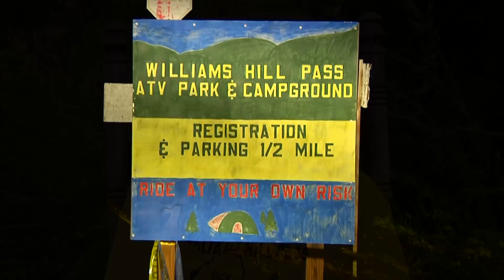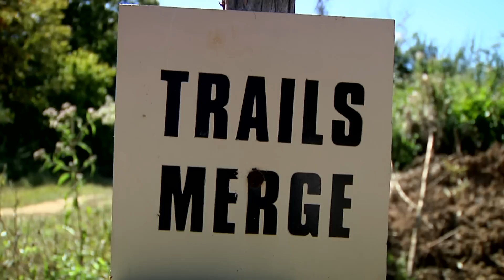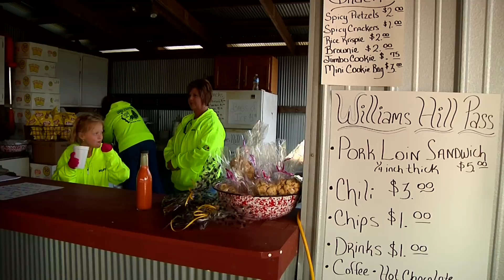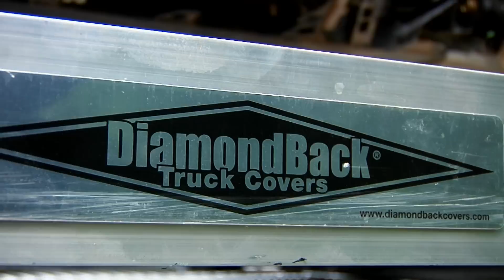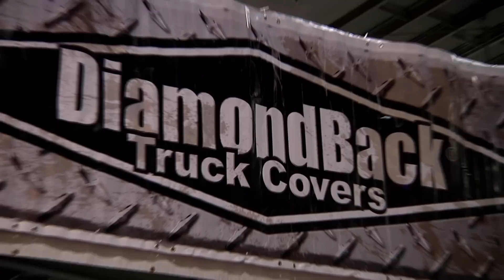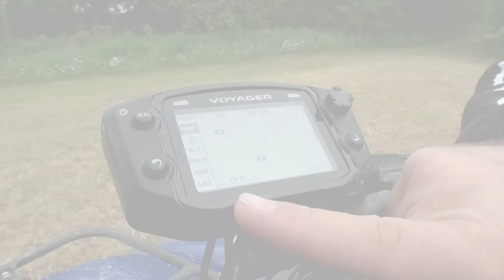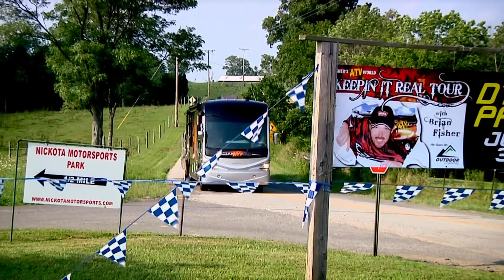Williams Hill Pass, IL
Fisher's ATV World - Williams Hill Pass, IL

This past year Brian and the Fish Crew hit the road for a new adventure on the Keepin It Real Tour where they made lots of new friends and found many great places to ride. This week, the Tour Bus is rolling into Williams Hill Pass to check out how a few volunteers can start a small ATV park and really make a difference in people’s lives.